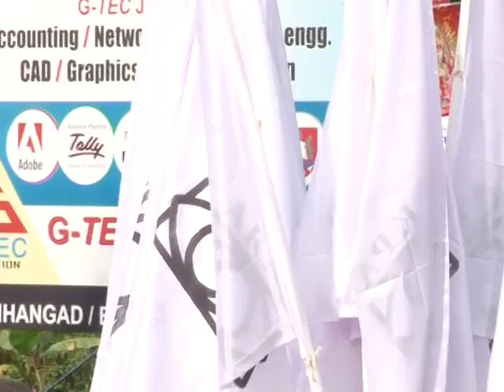Rally. AKPA state conference 2011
In connection with the  state annual conference, All Kerala Photographers Association conducted a rally from  Kanhangad new Bus Stand to the programme venue. Around thousand  members from all districts were attended in the rally.